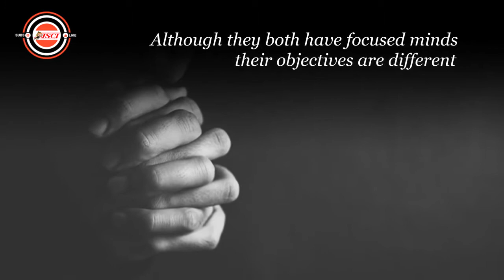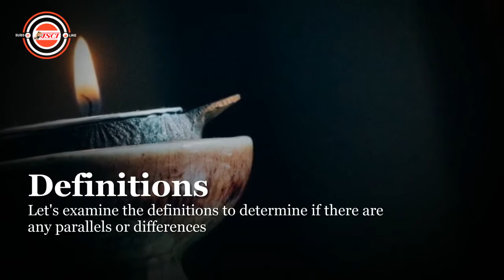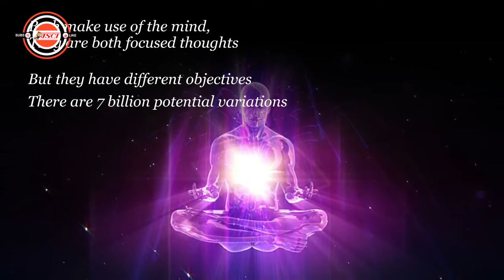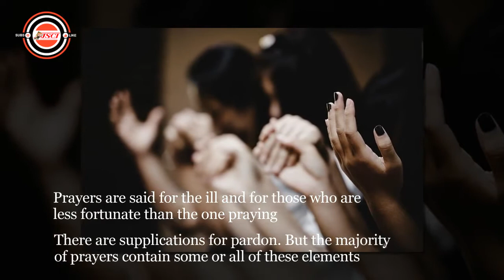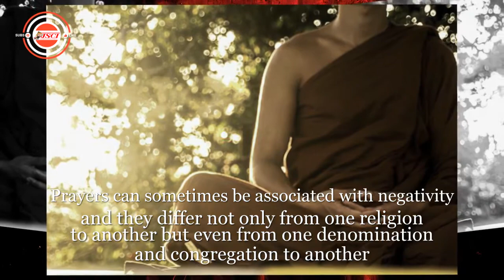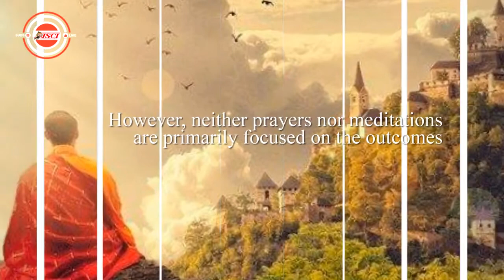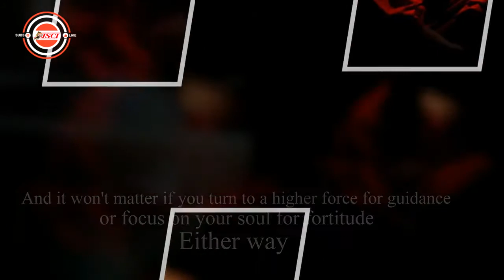Meditation and Prayer involve the mind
The distinction between prayers and meditations might best be summed up in one little sentence: prayers gaze up, and meditations look in.
And it won't matter if you turn to a higher force for guidance or focus on your soul for fortitude—either way, it will improve your life